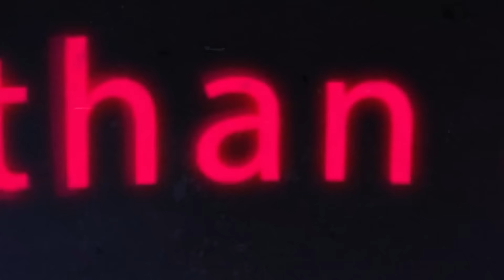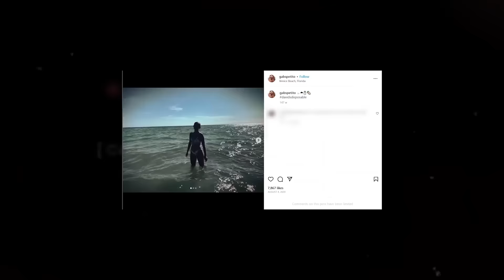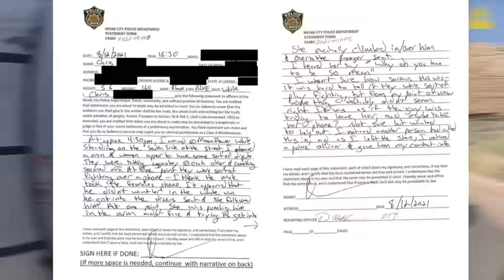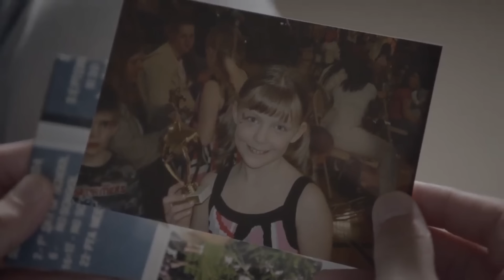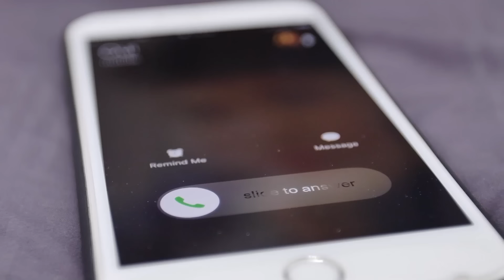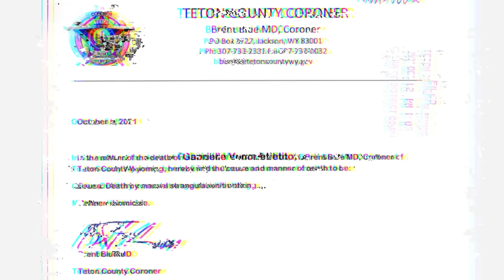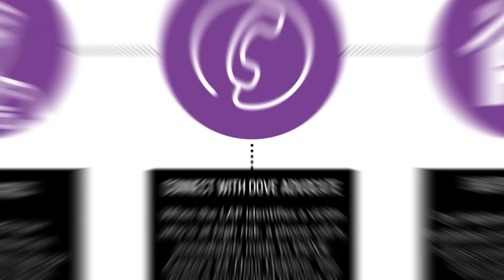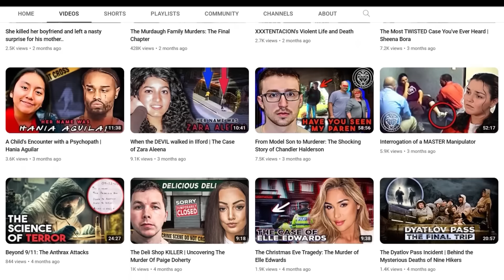The Travel Influencer That VANISHED | The Story of Gabby Petito | True Crime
A True crime documentary on the disappearance and murder of Gabby Petito.

The Decoder